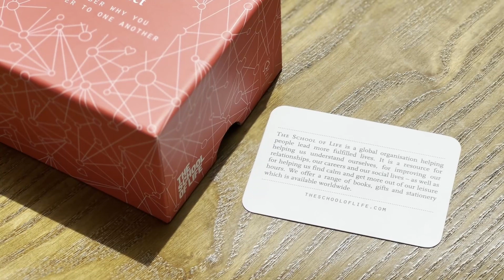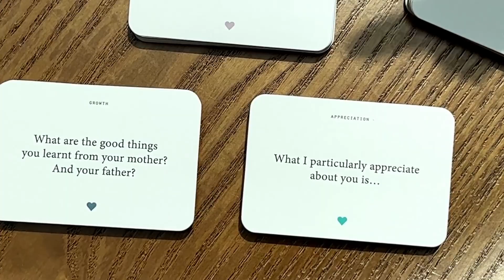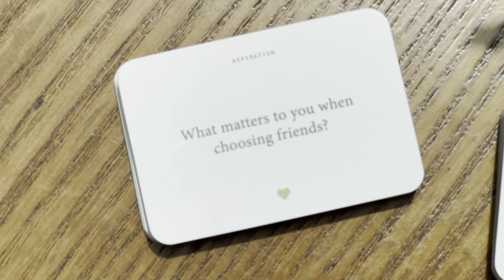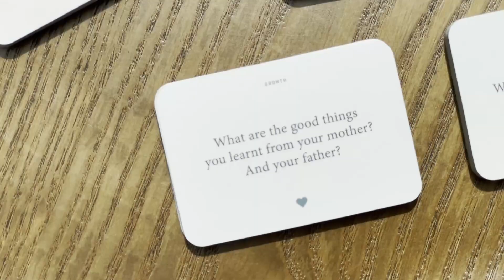Let's Play! Connect (School of Life) - A Fun Card Game to Build and Strengthen Your Relationships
Hey guys!

I'm so excited, I just got a pack of cards from School of Life called Connect. A fun card game to build and strengthen your relationships. You can also use it to deepen your relationship with yourself, using it as prompts for your own journaling.

Rules of the game:
It involves decks around :

Appreciation

Aspiration

Forgiveness

Growth

Choose from whichever deck you would like, and I will provide you with a question you might decide (or not) to respond to. Of course, everything is only an invitation, you can say I will pass on this, and I will provide you with a new one.
Just want to point out the rule: Answer with honesty.
Encountering the vulnerability of another person is one of the most helpful things that can happen to us - it normalises our own troubles and allows us to understand the reality rather than the facades of others.
No one should be offended by anything that is said within the confines of the game.

A Bit more about the Game:
Connect is a game created by School of Life.

It's a great way to build connections and friendships with people in your life. I thought this was an exciting topic to talk more about on my channel because I feel like we don't often talk about the simple things that are easy and free to do yet have a significant impact on our lives.

Connect is a card game designed to help people become more self-aware and forge new friendships. We've created this video to give people a taste of what they might experience if they played.

Connect - A card game designed to help you build and strengthen relationships with the people you care about. Play the game that builds connections.

Imagine you have all the people in your life you care about in a room. You want to get to know them all better and create deeper connections with each of them. What would a board game you could play do? Imagine there was a game that was quick, fun, and played in a way so that the people you're playing with will naturally open up, be vulnerable, and get closer... Connect is such a game. I play with my family all the time.